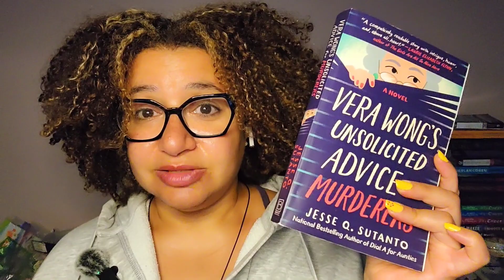Did you read this book? .. Dina Readz Vera Wong....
my thoughts on this book as a first time reader for this author